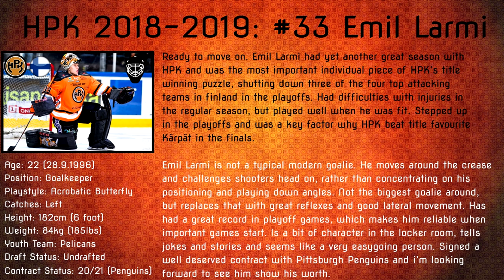HPK 2018-2019: #33 Emil Larmi (Highlights)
Emil Larmin parhaita kaudelta 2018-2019.

My Darkest Days - Sick and Twisted Affair
God is an Astronaut - Echoes
Takida - Final Day